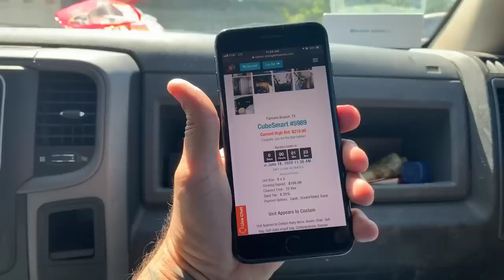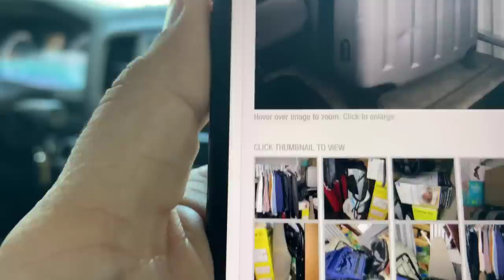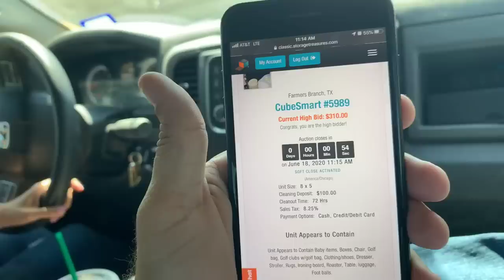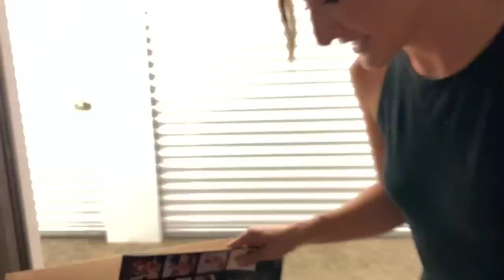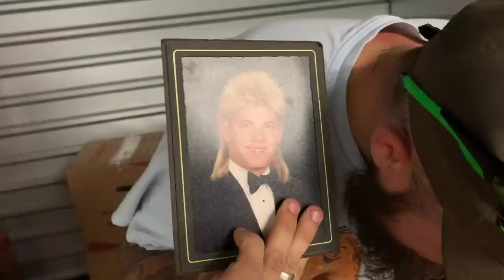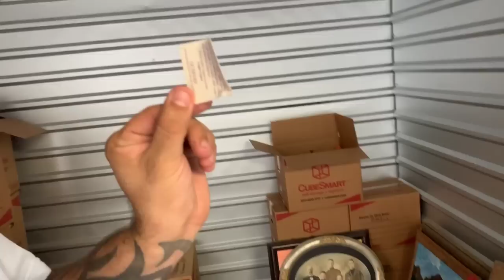I Bought A EX NFL PLAYERS Abandoned Storage Unit! (NOT CLICKBAIT)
* Send encouraging fan mail to Grimes:
   2345 Nail Rd Krum TX, 76249